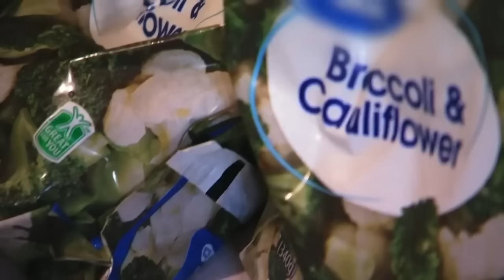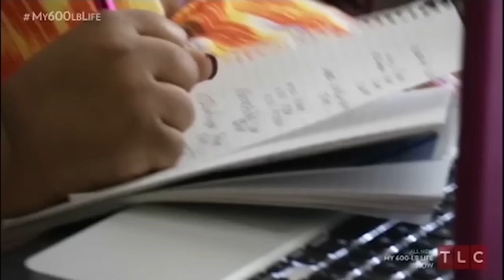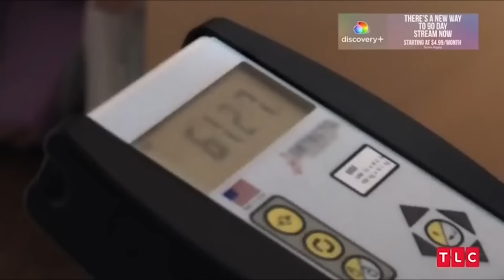Crazy Meals Consumed On My 600lb Life VOL 41 | Gina's Story, Travis's Story & MORE Full Episodes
We are back with some more My 600-lb Life content! Today we will be talking about some of the most unbelievably crazy meals or mukbangs ever consumed on My 600lb Life. These videos are perfect for weight loss motivation. Use these people as an example! You can do it!

Latonya's Story
Geno and Nico's Story
Wess's Story
Patrick's Story
Syreeta's Story
Lupe's Story
Sean's Story
Mila's Story
Randy's Story
Ashley D.'s Story
Dottie's Story
June's Story
Chad's Story
Brittani's Story
Nikki's Story
Schenee's Story
Steven Assanti's Story
Penny's Story
Olivia's Story
John & Lonnie's Story
Lindsey's Story
Bethany's Story
J.T.'s Story
Gina's Story
Travis's Story
Joyce's Story
Carlton & Shantel's Story
Seana's Story
Ashley B's Story
Tommy's Story
Coliesa's Story
Dominic's Story
Megan's Story
Ashley T's Story
Leneatha's Story
Paula's Story
Penny's Story
Zsalynn's Story
Amber's Story
Susan's Story
Pauline's Story
Bettie Jo's Story
Angel's Story
Joe's Story
Laura's Story
Charity's Story
Chay's Story
Marla's Story
Brandi and Kandi's Story
Ashley R's Story
Cynthia's Story
Kirsten's Story
Doug's Story
Erica's Story
Diana's Story
Michael's Story
Nicole's Story
Tanisha's Story
Steven & Justin's Story, Part 1
Steven & Justin's Story, Part 2
Rena & Lee's Story
Janine's Story
Alicia's Story
Liz's Story
Karina's Story
James B.'s Story
Lisa's Story
Robert's Story
Tamy Lyn's Story
Benji & David's Story
Renee's Story
Sarah's Story
Schenee's Story
Jennifer & Marissa's Story
One Ton Family, Part 1
One Ton Family, Part 2
Brianne's Story
Robin & Garrett's Story
Brandon's Story
Holly's Story
Robin's Story
Brianne's Story
Octavia's Story
Maja's Story
Aaron's Story
Destinee's Story
Jeanne's Story
Annjeannette's Story
Angela's Story
Cillas' Story
Angie J's Story
Vianey & Allen's Story